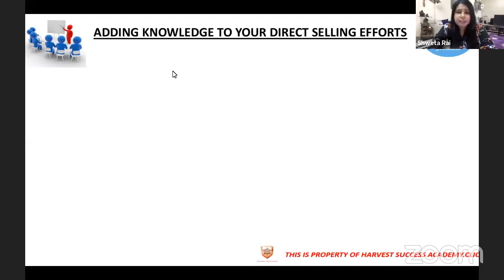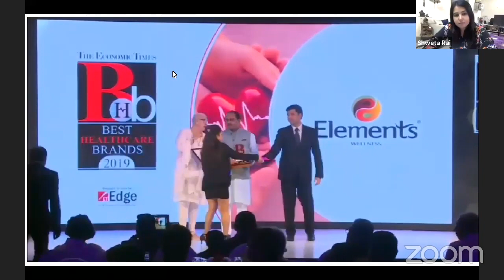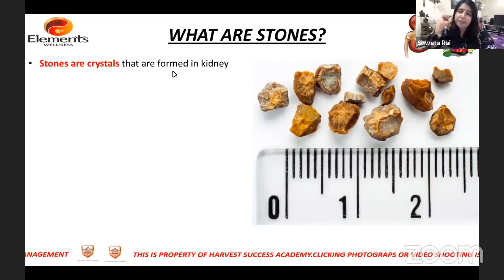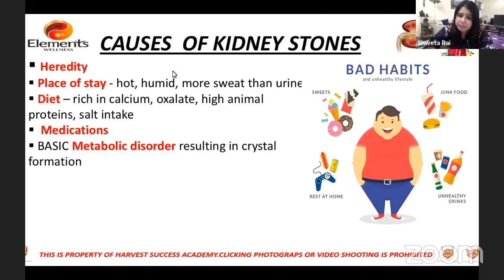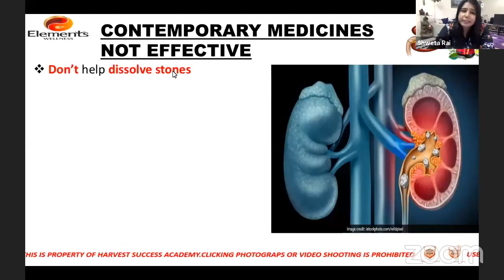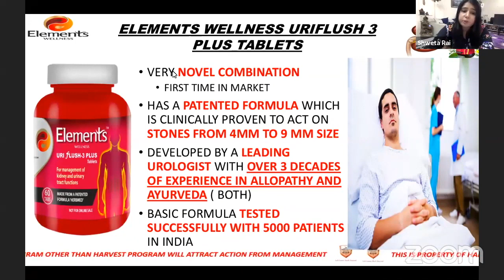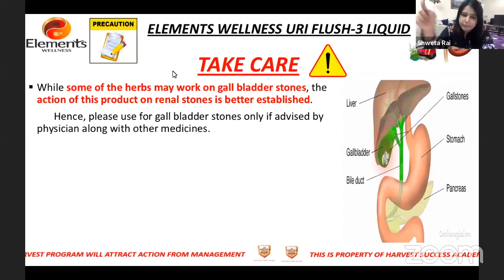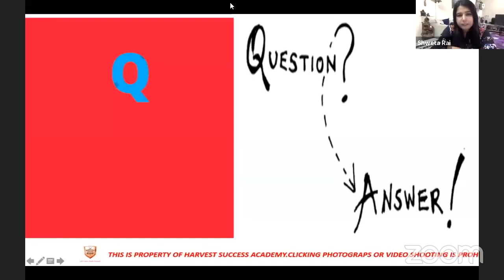Uri Flush Liquid and Tablets By Elements Wellness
Uri Flush Liquid and Tablets  By Elements Wellness. AYUSH PREMIUM Certified product.